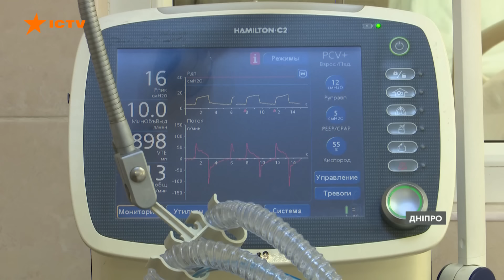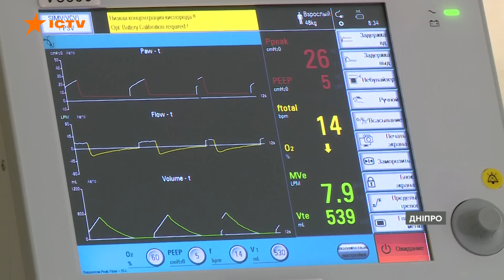Атака ДРОНІВ НА УКРАЇНУ | Ракетні удари по Одещині та Донеччині | Новини Факти ICTV за 05.07.2024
00:00 – Початок
00:06 – Нічна атака БпЛА на Україну 05.07.24
00:38 – Удар по Одещині 04.07.24: росіяни атакували область балістикою
00:54 – Наслідки удару по Дніпру 03.07.24: кількість з*гиблих зросла до 7
04:22 – Донеччина: наслідки обстрілів 04.07.24
04:59 – Із ТРО в ОМБр: робота 100 Волинської бригади
08:18 – Відключення світла: карта споживання областей
09:14 – Кінець

♥️Друзі ДШВ – всеукраїнська платформа для підтримки Десантно-штурмових військ.
♦️Приєднуйтесь до потужної зіркової спільноти, яка регулярно підтримує підрозділи ДШВ!